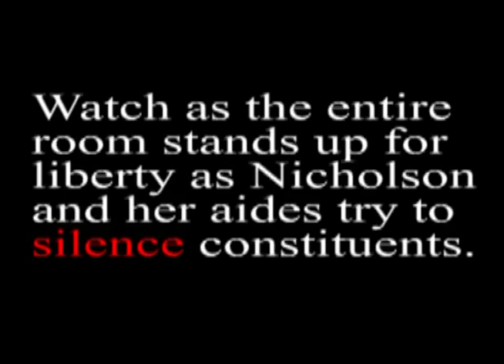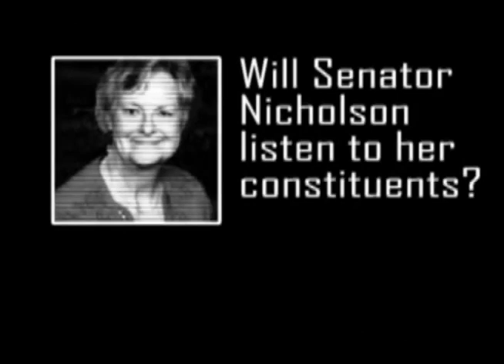Anti-gun Colorado Democrats want you to sit down and shut up!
At a recent town-hall meeting Senator Jeanne Nicholson refused, yet again, to say how she plans to vote on anti-gun proposals in the Colorado State Senate. When RMGO lobbyist, Joe Neville, and hundreds of gun owners insisted on expressing their views. Her aides started shouting at constituents, telling them to "sit down" and even threatened to end the meeting.

It is the goal of DAFR to educate the general public as well as our elected officials. Thanks again. Thanks again!

DAFR fights for the inalienable firearms rights of responsible disabled Americans. Disabled Americans have unique needs when exercising their 2nd Amendment rights. The mission of DAFR is intertwined within five basic areas of focus.

These areas consist of:

1. The introduction of firearms for self-defense to disabled Americans.
2. Shooting sports program and organized competition for disabled Americans and wounded veterans.
3. Oversee firearms legislation and research their impact on Americans with disabilities.
4. Offer assistance to responsible disabled Americans in order to exercise their 2nd Amendment right.
5. Educating the public and elected officials about how disabled American firearms owners have unique needs that must be met when exercising their 2nd Amendment right.

We have also become concerned with recent legislation that is proposed throughout the United States in reaction to the tragedy in Newtown, Connecticut. With that, our organization has taken a clear stand on various bills, public acts and proposed laws that we deem would be disadvantageous to responsible disabled firearms owners. DAFR intends to shed light on the fact that many Disabled Americans can only use certain types of firearms such as the highly adaptable AR15 rifle platform. A ban or other serious restrictions on the AR15 rifle as well as certain other firearms will have an adverse effect on the rights of thousands of disabled Americans.

If you support Disabled Americans for Firearms Rights, please visit our , join our organization and spread the word, THANK YOU ALL for the support!